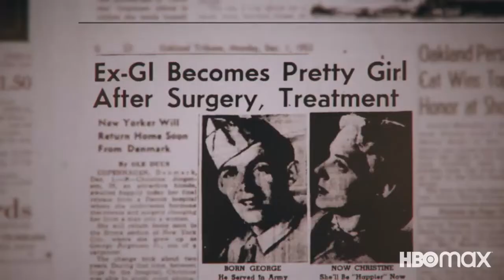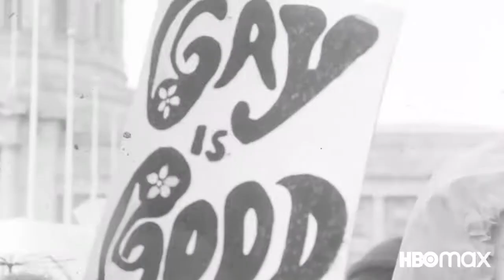Equal | Trailer | 2020 | HBO Max Documentary | LGBTQ Series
Drama | Documentary

Cast : Cheyenne Jackson, Anthony Rapp, Shannon Purser, Heather Matarazzo, Jamie Clayton, Isis King, Samira Wiley, Gale Harold

Director : Stephen Kijak

Plot : EQUAL honors the rebels of yesteryear with never-before-seen archival footage along with stylistic depictions that bring to life the gripping and true backstories of these leaders and unsung heroes. Over the course of the series, viewers will meet a wide range of LGBTQ+ visionaries portrayed by the cast, many of whom identify as members of the LGBTQ+ community. Each part has a distinct and connected telling: part one explores the rise of early organizations, The Mattachine Society and the Daughters of Bilitis in Los Angeles and San Francisco, respectively; part two stories chronicles the 20th century trans experience, bookended by the 1966 Compton Cafeteria riots in San Francisco; part three examines the contributions from the Black community on the growing LGBTQ+ civil rights movement; and part four ties in the decades long struggles with the culminated Stonewall uprising - the beginning of the Pride movement..